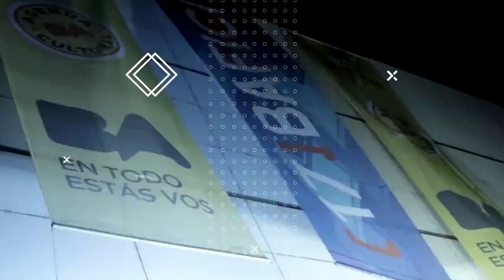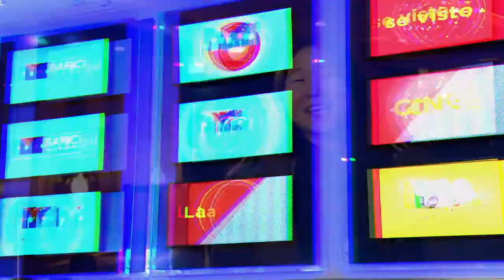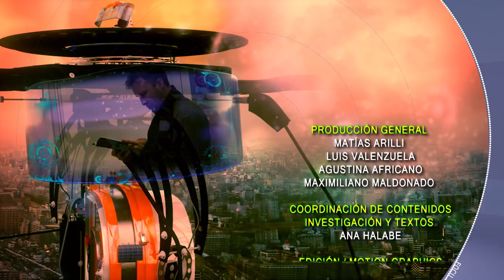Directores - BAFICI 2016 - Salgado - Kang - Masllorens y Buisel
El director Adriano Salgado (Uruguay) charla sobre su película “Romántico Italiano”, en Competencia Latinoamericana. La directora Cecilia Kang (Argentina) presenta su película “Mi Último Fracaso”, en Competencia Nacional. Los directores Ignacio Masllorens y Estanislao Buisel (Argentina) muestran su película “El Teorema de Santiago”, en Competencia Nacional, galardonada con el Premio Mejor Director.